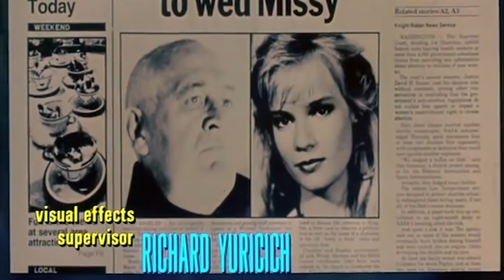Watch This Before You See Bill & Ted Face The Music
Bill and Ted fans are finally going to get the trilogy they've always wanted. Back in 1989, Keanu Reeves and Alex Winter brought to life the hilarious high school slackers that traveled through time and changed the world with their music, and they'll be back soon in Bill & Ted Face the Music.

We will finally find out what The Wyld Stallyns have been up to for all these years, and fans are looking forward to hearing some of their most famous quotes once again.

There isn’t a better time for a third Bill and Ted movie to be released, but before you catch Bill & Ted Face the Music, here’s everything you need to know about it.

Keanu Reeves is back | 0:00
Alex Winter is back | 1:12
Death comes for Bill & Ted (again) | 2:14
Daughters of the Dudes | 3:57
New princesses | 3:40
New and returning faces | 4:09
The excellent trailer | 5:14
A tribute to Rufus | 6:03
Some bogus pressure | 6:54
A faithful sequel | 7:38
A tight deadline | 8:22